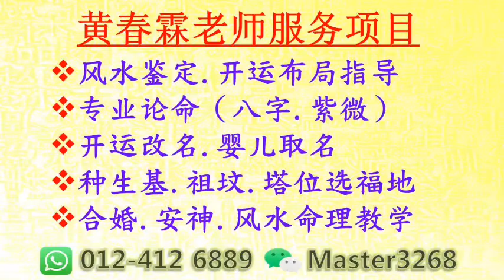阳宅百煞之【火型煞】分享🌹🌹🌹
忽略了风水煞气，將伤到家运，影响财运、对健康不利，破解风水煞气，让居家平安，顺风顺水！
✅让亲友知道风水煞气的危害，欢迎转发，谢谢🙏
⏰ 黃春霖风水命理規划師 直播時間：每周三8.30pm/周日2pm